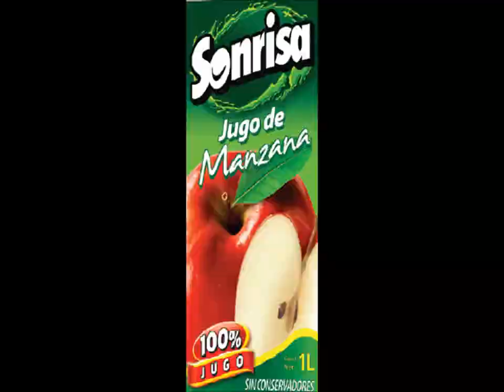Displays y Mobiliario On Demand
Empresa Mexicana con mas de 12 años de experiencia en el ramo de la fabricación de exhibidores, parrillas de alambre, Display Punto de Venta, Madera, acrilico, PVC, corte laser, CNC router, termoformado, Impresión Digital, ensamble y logísitica.